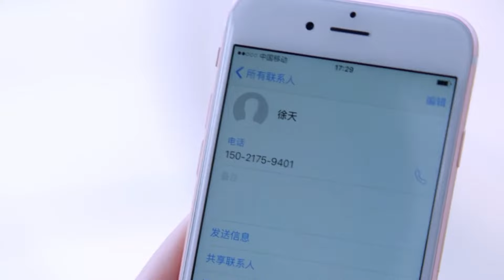《滚蛋吧，癌先生》10：热恋中不料男友前妻回来复婚，好不容易遇上真爱，又查出癌症晚期，消失三年，只为见你.......(颖儿 付辛博 王耀庆 张亦驰 )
《滚蛋吧，癌先生》主演：颖儿 付辛博 王耀庆 张亦驰 剧情：2011年的夏天，赵子慧和上司阎闫若舟热恋中，突然奶奶从东北来到上海住院，闫若舟的前妻吕倩又要回来复婚，方寸大乱的赵子慧在医院遇上了徐天。一心想创业的徐天希望能跟赵子慧一起合伙开饭店，起初，赵子慧只当这是个萍水相逢的笑话，却没想到徐天越挫越勇，赵子慧跟徐天不仅合伙将饭店开起来了，两颗心也越来越近。展开一段虐心的三角恋,猝不及防的爱情让赵子慧失魂落魄，工作的不顺利搅得赵子慧迷茫无措，赵子慧在她的前途和徐天之间摇摆不定。同时徐天在青梅竹马的刀丽和赵子慧之间艰难抉择。当两个人同时决定走向对方的时候，赵子慧却突然消失。三年后，赵子慧带着答案回来了，在病逝前与徐天见了最后一面。